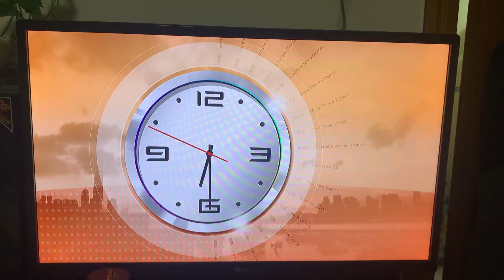無綫翡翠台台徽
錄於：2023年02月05日（週日）